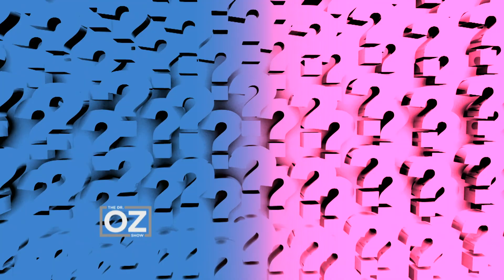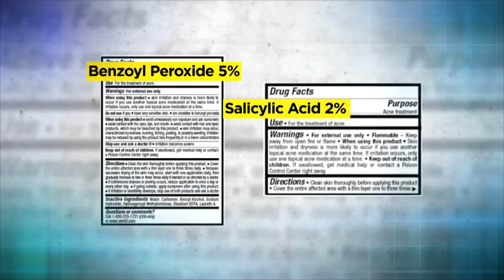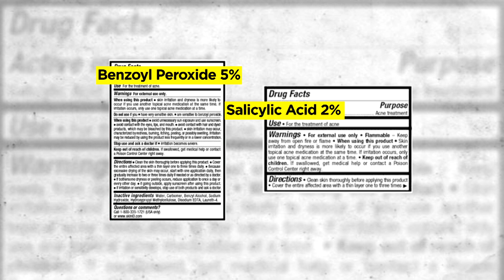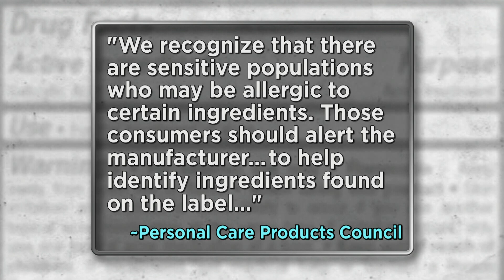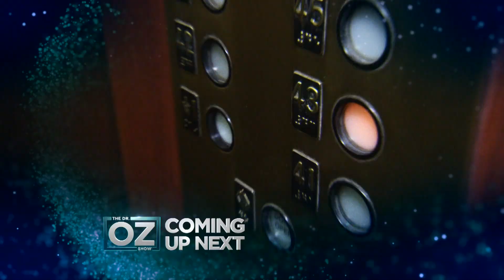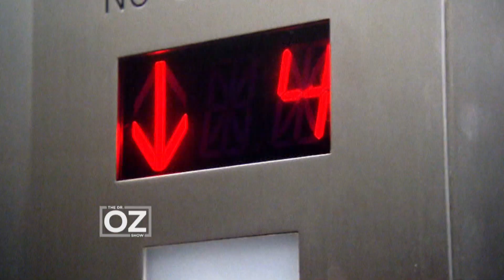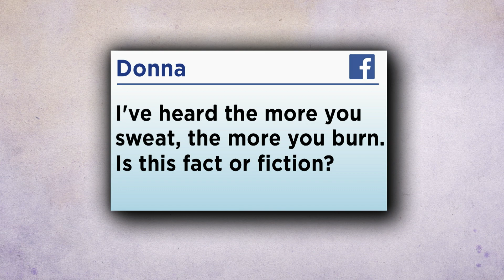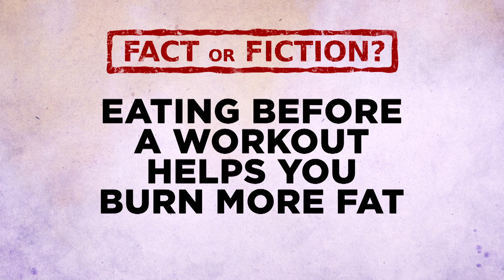Are Health Secrets Harming Your Relationships? | Dr. Oz | S6 | Ep 169 | Full Episode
In this episode, everyone should be honest, are you keeping a secret? Everyone has something they don’t want to share, but sometimes, if you or someone you love is keeping a health secret, it can not only affect your relationship but also your body. So today, Dr. Oz will reveal these health secrets one by one.

Plus, the FDA is issuing a warning regarding the potential side effects of over-the-counter acne medication. Dr. Oz will share all the things we need to know especially with benzoyl peroxide and salicylic acids that could cause life-threatening allergic reactions.

Do you suffer from “Elevator Phobia”, or a fear of being trapped in one? Challenge fearful thoughts and overcome your panic as Dr. Oz shares easy tricks for it not to hold you back anymore from going where you need to go.

Next, separate fact and fiction when it comes to fitness. Dr. Oz will clear up all the confusion with the most common fitness misconceptions such as losing weight in just one specific area, and the more you sweat the more you burn.

Lastly, a new wave of cooking happening that the whole country should start eating as Southern food is made healthy. It is not all about butter and deep-fried foods as they reveal the health food secrets from the south.